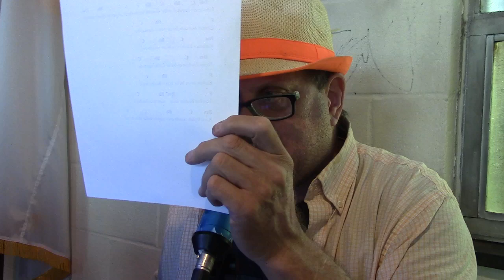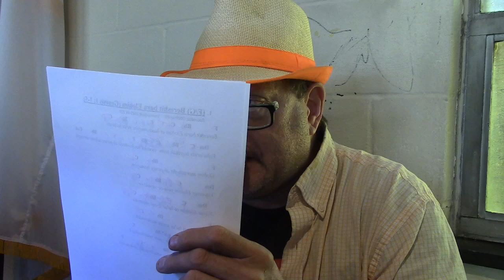Truva Kaplan in Hebrew/Evrit- "Bereshit Bara ELOHIM" 2024 08 20 (Genesis chapter 1/John chapter 1)